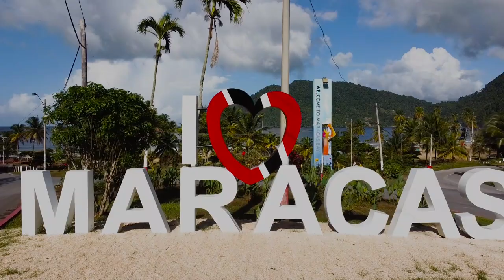Maracas Footage - Where it first started..